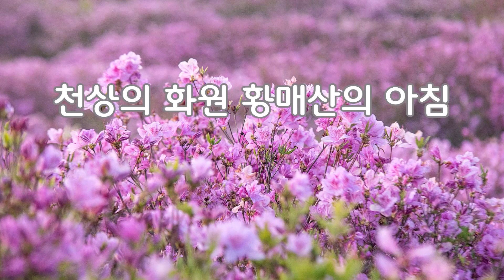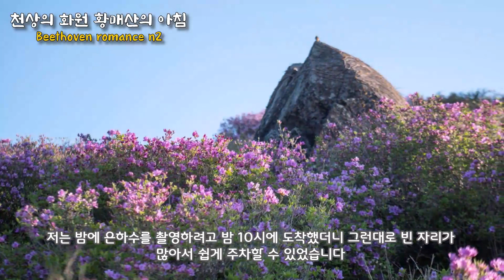천상의 화원 황매산의 아침